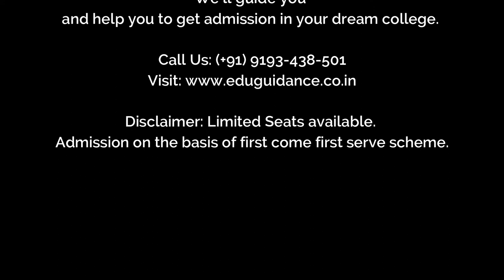Direct Admission in SICSR Management Quota Seat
Direct Admission in SICSR  Management Quota Seat for year 2020-21.